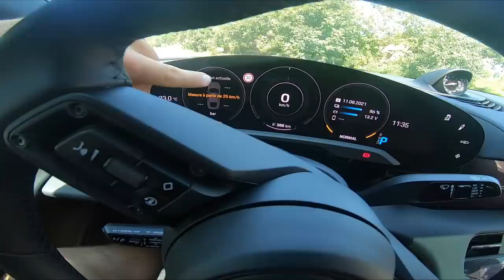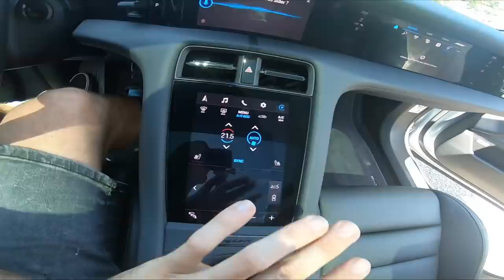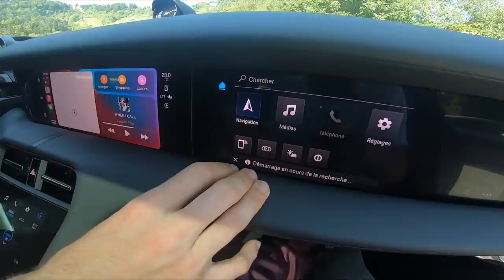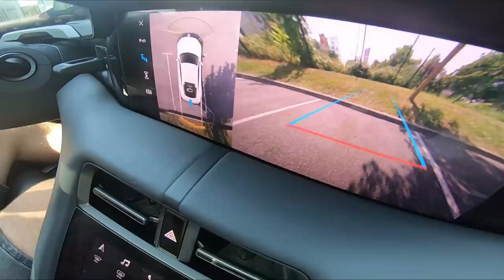JE TESTE LA PORSCHE TAYCAN 4S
Ca te dis de conduire la Nouvelle Porsche Taycan Cross Turismo ? Regarde en dessous alors !
autre vidéo, je conduis la Tesla Model X:

🎒VA CHECKER MA BOUTIQUE ICI :
shop.aurelienfontenoy.fr

On organise avec Porsche France un Jeu concours qui te permettra de vivre un week-end d'exception !
2 jours au volant de la Nouvelle Taycan Cross Turismo, 1 nuit dans un super Hôtel et une demi journée de vélo en ma compagnie avec l'accompagnateur de ton choix !!! GRATUIT !! On te l'offre !

Pour jouer, va vite sur ma page Instagram: Aurelien_Fontenoy !